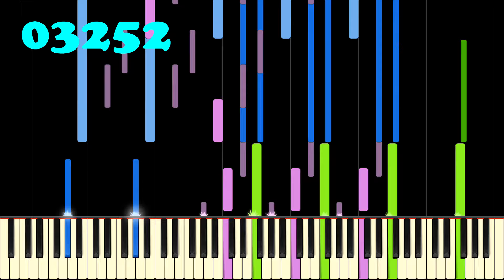10,000 SUBSCRIBERS 10,000 NOTES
WOW! We got to 10k subs much faster than we ever thought we could!

Enjoy this INSANE version of the Sheet Music Boss theme!

Fun fact: if we seem a little tired in this video, it's because we had a 2.5 hour delay waiting for our dinner! Crazy night...